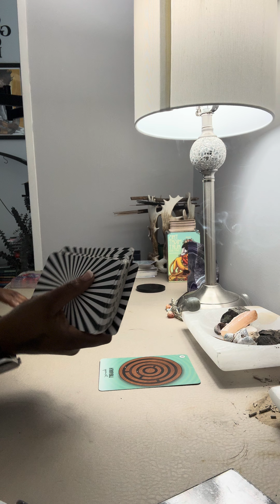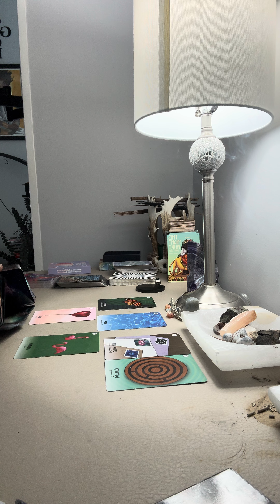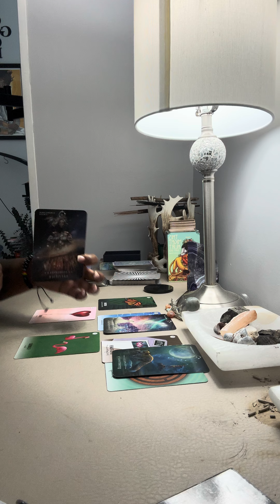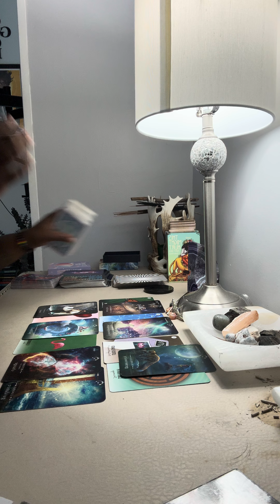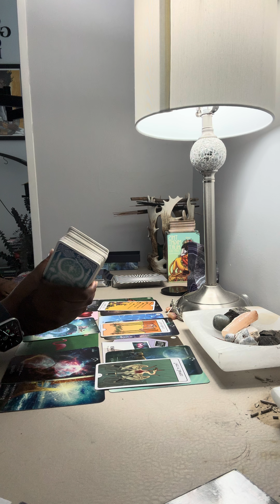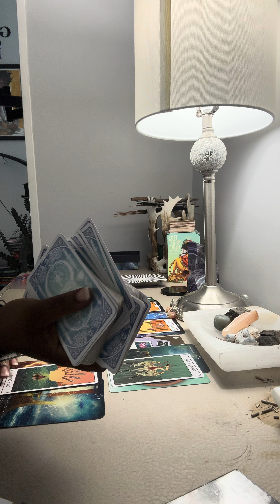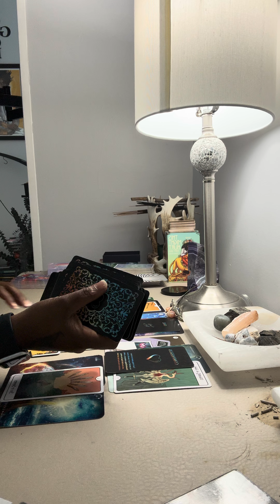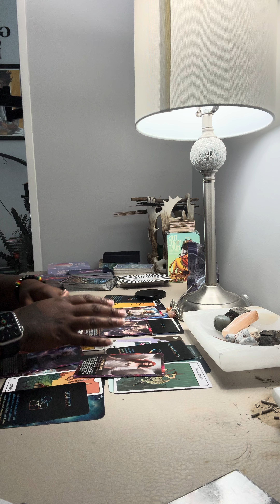Leo ♌️ Please 🙏🏽 Let Go and Embrace this Change Bookie ❤️